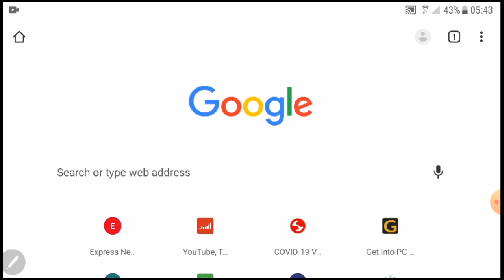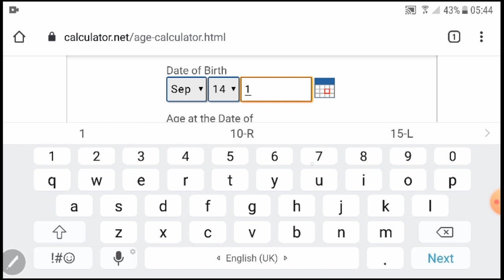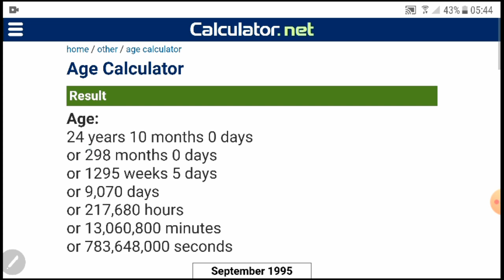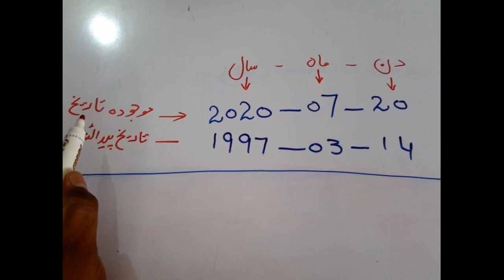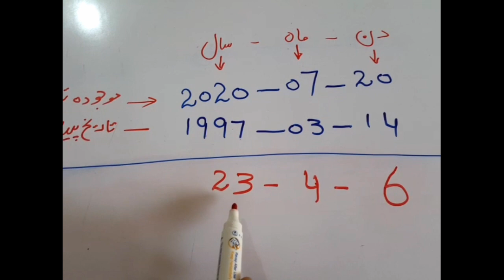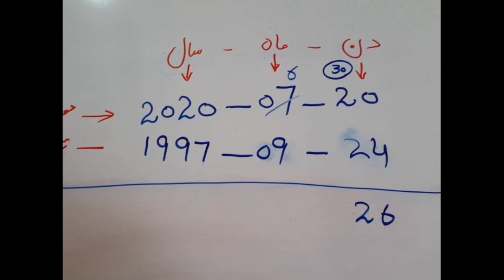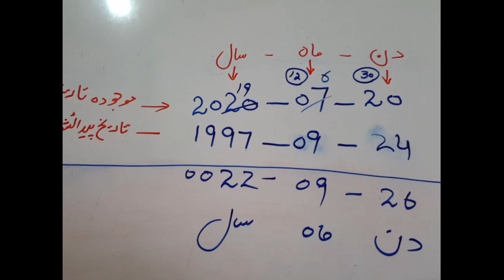HOW TO CALCULATE YOUR AGE BY CALCULATOR AND MANUALLY | HOW TO WRITE AGE IN JOB'S FORM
In this video you can know how to calculate your age in year, months and days by a calculator and manually in an easy way tha often ask in filing the form for the Govt. Jobs. How to write age in Govt. forms.